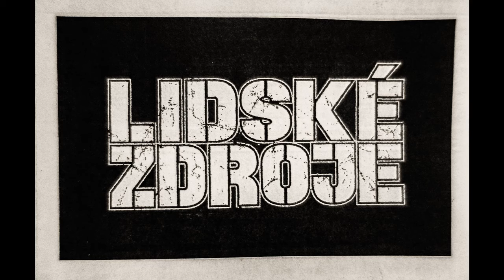LIDSKÉ ZDROJE - Brand New Start (Live Demonstration Tape - 2019)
Taken from "Live Demonstration Tape"
BRAND NEW START

If I believed I'd swear right to the god above
That the stars won't die for me 'cause you refused my love
Honey you are not the first one, probably not the last
I guess I've already learned how to recover fast

I'm goin' on... even though it's hard
Well, it's not the end, it's a brand new start

You knew not what you wanted but I knew it well
So I told you how I want you (then) from the clouds I fell
Right down into the deepest pool of stinky mud
My knees, my soul both drenched in blood

I'm goin' on... with a broken heart
'Cause it's not the end, it's a brand new start

Now I'm waitin' for a train
To take me away from you
And I'm laughing at the pain
Now I have better things to do, now I have much better things to do

This life's a funny game and it is now my turn
Today I'm gonna blow it up and watch it burn
I was locked up in a room with emotions I can't share
but I smash the window open and see there's a world out there

I'm goin' on... 'cause a broken heart
Is never the end, it's a brand new start, it's a brand new fuckin' start, yeah!

I'm goin' on.

LIDSKÉ ZDROJE:
GO476910YB - vocals, guitar
AL479059SZ - bass, backing vocals
YO671959YB - drums, backing vocals

Recorded live at Ernst Kirchweger Haus, Vienna on 6th October 2019.

Recorded, mixed and mastered by Kirschgott.

Music and lyrics stolen and compiled by GO476910YB.

LZ logo: Vojtech Cejnek & GO476910YB